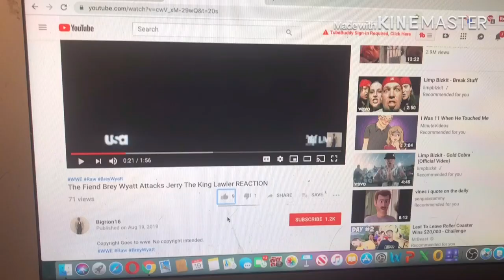Steve RETURNS in the Blue’s Clues Revival! REACTION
my linke to the razer website. anyway purchases made through here, i will get a cut of it. Original Video
blueclues revival steve Vailskibum94 Reaction NickJr link to razor website, any purchase made through link i will get a cut of